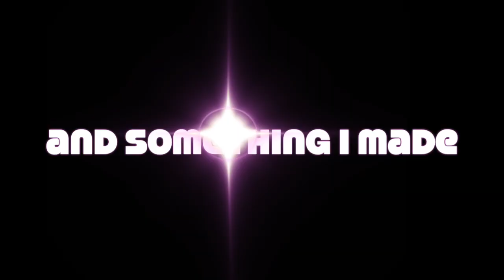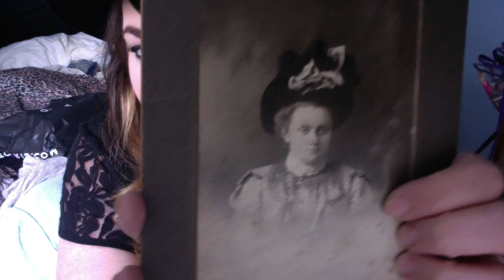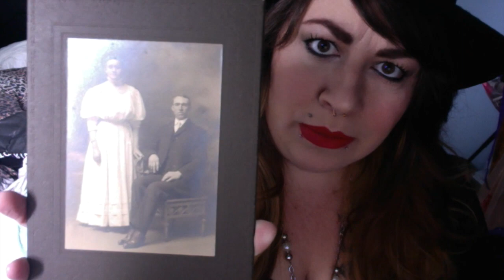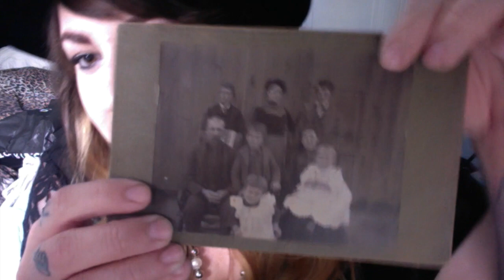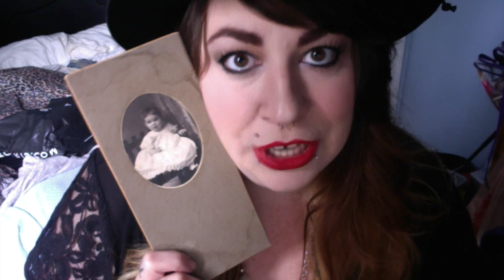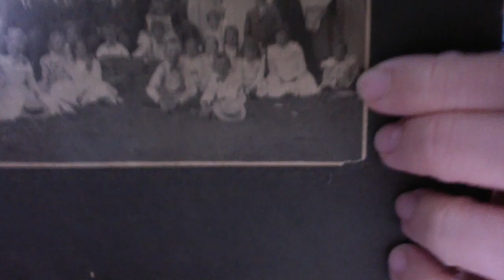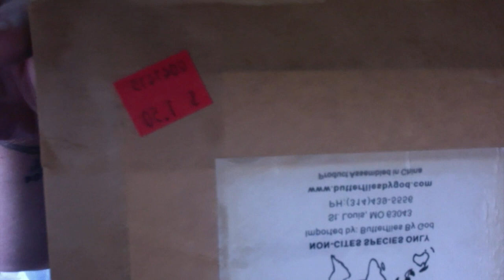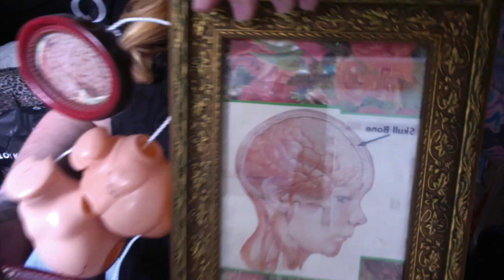My Oddity and Antique Collection - Vintage Photographs, Wet Specimens and More!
This video is about My Oddity and Antique Collection - Vintage Photographs, Wet Specimens and More!